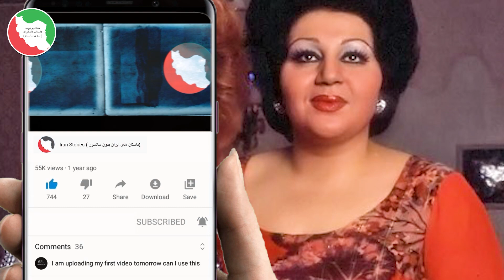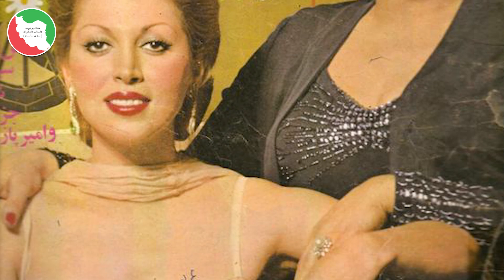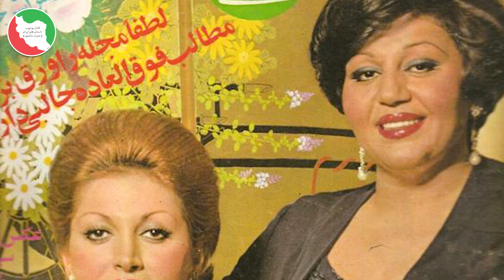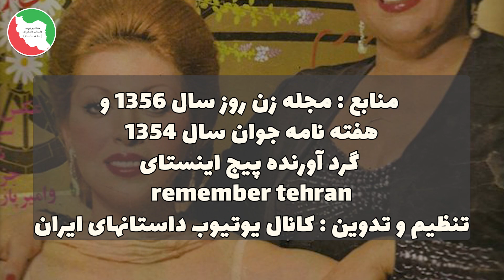چرا مهستی ،هایده را به عروسی اش دعوت نکرد؟